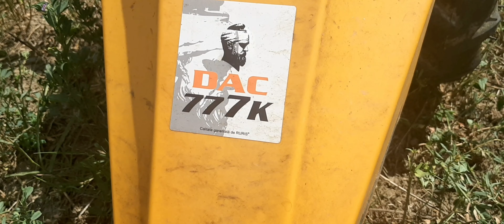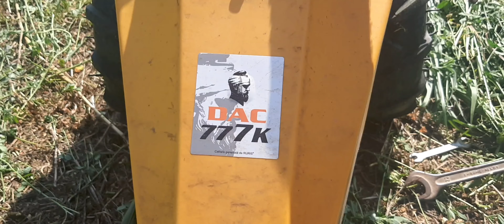Motocoasa DAC 777 K Consum... Functioneaza Bine Sau Nu Dupa Patru Luni De Utilizare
@omulgospodar Parerea noastra personala despre Motocoasa Dak 777 K are pariti bune si rele pe care le veti gasi in acest video dupe patru luni de utilizare,aflati consumul si multe altele. Va Multumim !